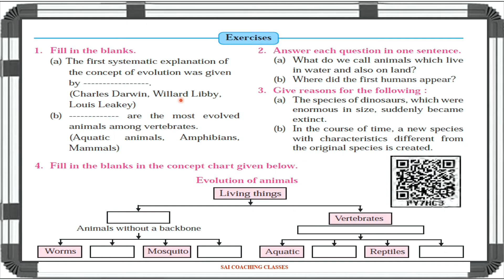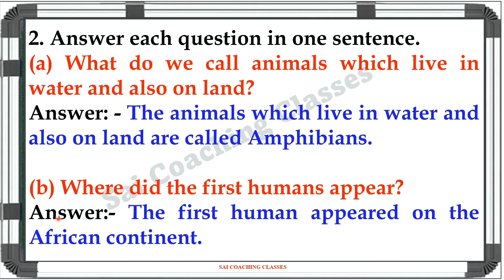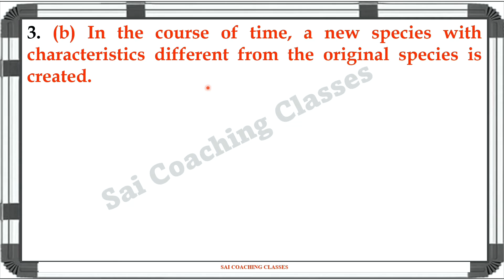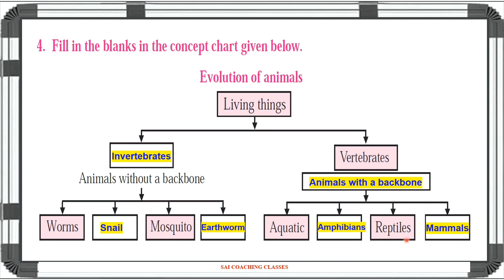4.Evolution Exercise Question answers EVS 2 | Standard 5 | Maharashtra State Board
4.Evolution exercise Question answers EVS 2 Standard 5, Maharashtra State Board